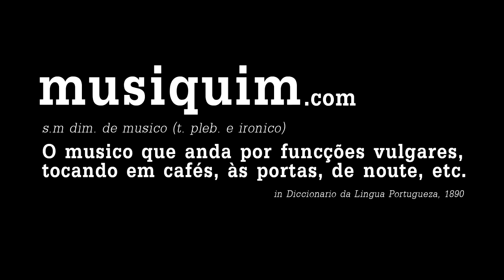José Valente no Musiquim (Improvisação + "Manuel Cuco" (tradicional))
Born in Porto, José Valente spent years of his live learning music around the world. Back to his country he accepted Musiquim's request to go the "Só Sabão" factory and play this song.